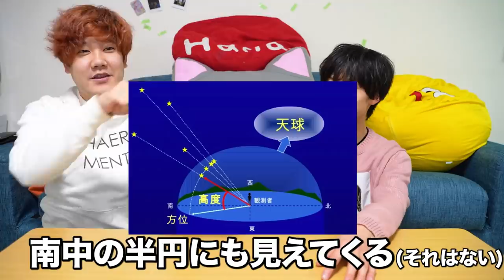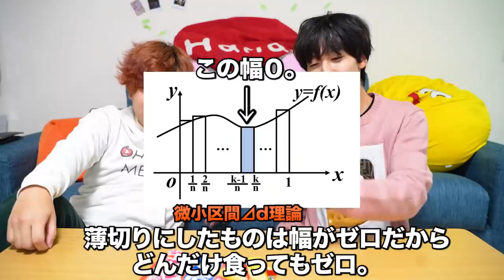【暴論アリ】高学歴理系がすべての食料でゼロカロリー理論考えたらヤバすぎて大爆笑したｗｗｗｗｗｗｗｗ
長年お世話になったmake it possibleはcanon様に返納し、
気持ちを新たにYouTube初心者としてやっていきますどうもはなおです。
この雰囲気久々よね。うん、なんか肩の荷がすげー降りた感じ。
うーわYouTubeおもろ。